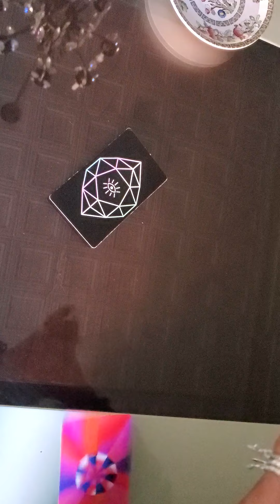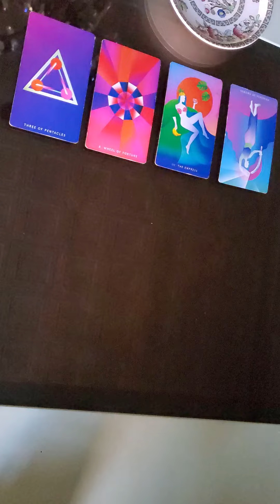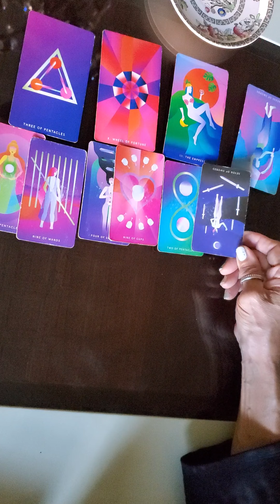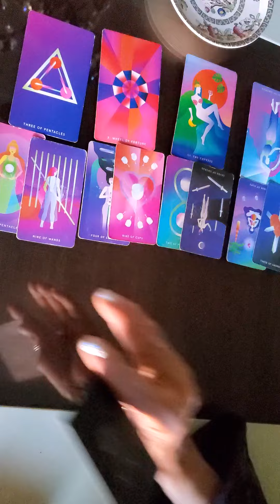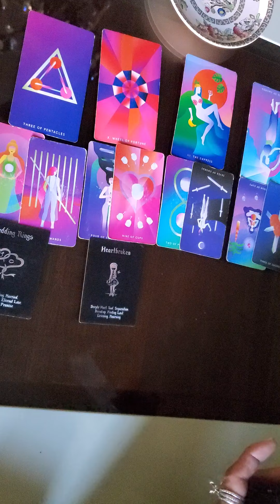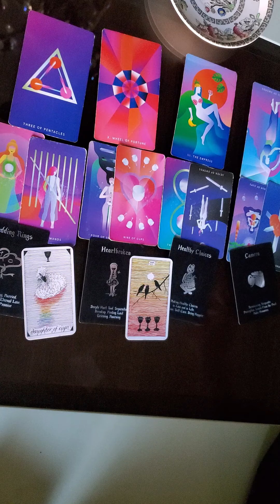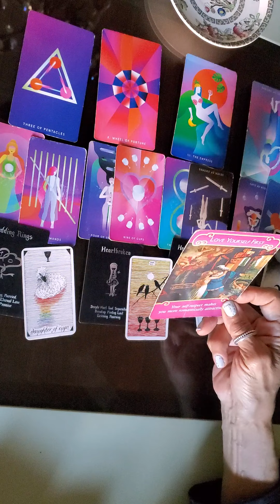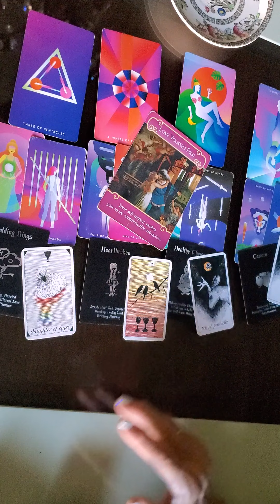Aries♈ Mid Dec🎄Get Ready to Feel More Empowered You've Earned Good Karma & Fortune🌒 In ♏